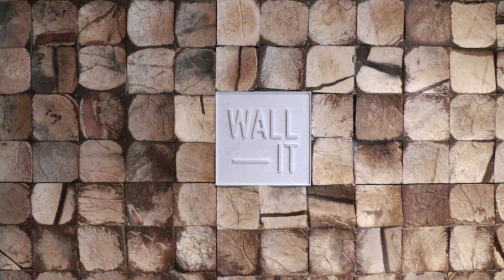WALL-IT - vegger i naturmaterialer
WALL-IT tilbyr lyddempende vegger og himlinger i naturmaterialer som gir et lunt statement uttrykk.
Produktene passer ypperlig inn i skandinavisk interiør og er et livlig alternativ til tapet, maling, panel og fliser.
I videoen vises kokosnøtt valgt i trapperom. Kokosnøtt veggen sammen med led-lysene gir en varm og magisk stemning og setter et personlig preg på interiøret.
Veggene fra WALL-IT lar seg fint kombinere med ulike materialtyper, stiler og overflater.
En av de store fordelene med WALL-IT sine produkter er at de er enkle å montere. Det trengs ikke sparkel, grunnarbeid og preparering før produktene monteres så lenge veggen er slett og ikke porøs.
Har du en vegg du ønsker å oppgradere så er WALL-IT et ypperlig og effektivt alternativ! Produktene passer like fint inn hjemme som på kontoret. Med WALL-IT inviterer du naturen inn og skaper en lun og fin stemning.

WALL-IT har et stort showroom på Hovfaret 4b på Skøyen i Oslo hvor vår kolleksjon er utstilt i ulike miljø. Ønsker du å møte oss på Hub WALL-IT? Ta kontakt så finner vi et passende tidspunkt.